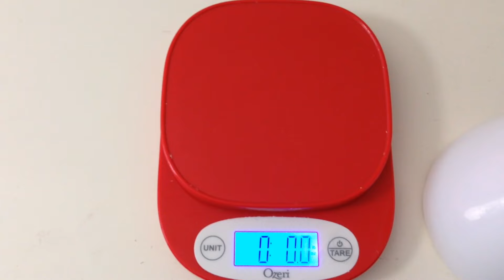Melt Time l Sassy Girl Aroma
Got this in a RAOK. Sassy Girl Aroma Scent is Blackberry Tangerine Cotton Candy

**If this is your first time ordering a Plum Paper Planner & you have NOT created an account already, feel free to use this in order to obtain a discount code for 10% off your FIRST order.**